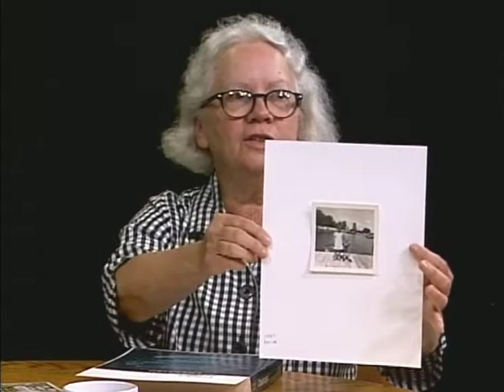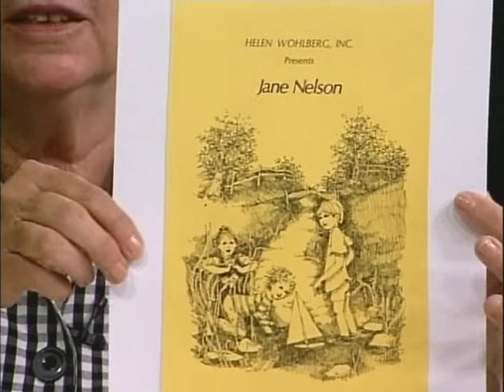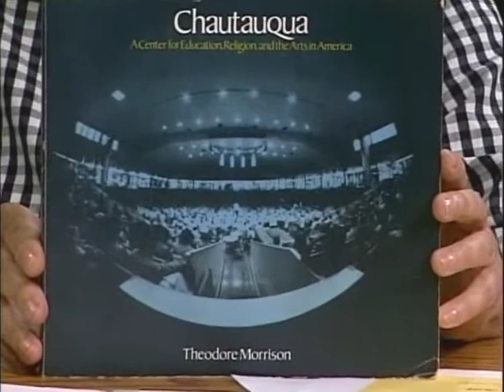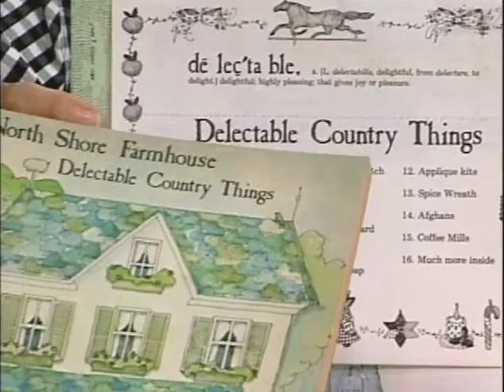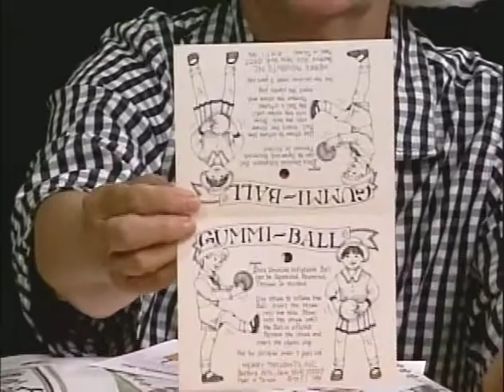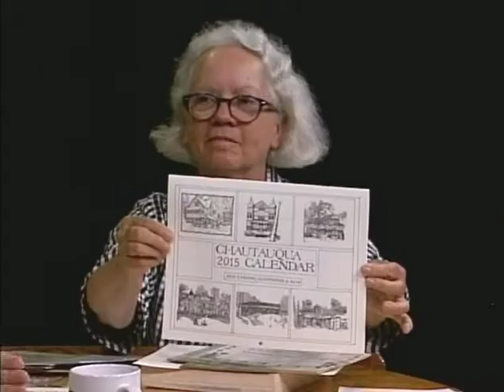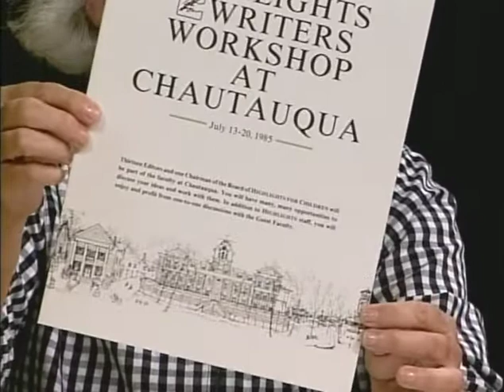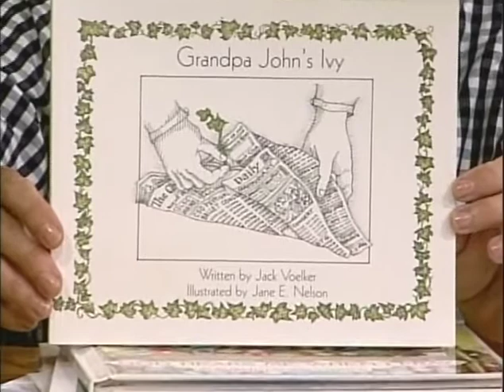Chautauqua People, Show #111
Guest: Jane Nelson